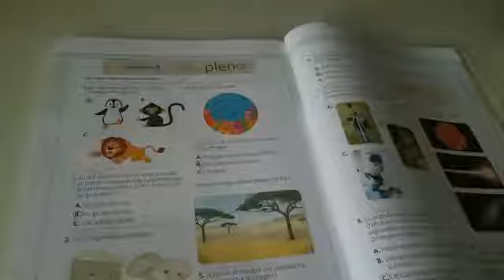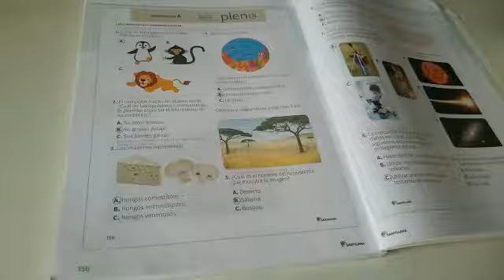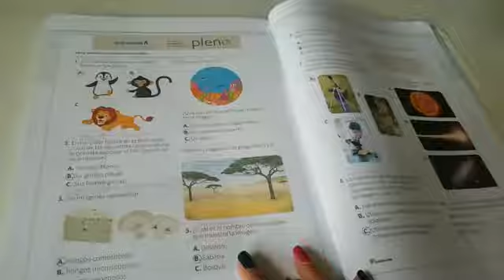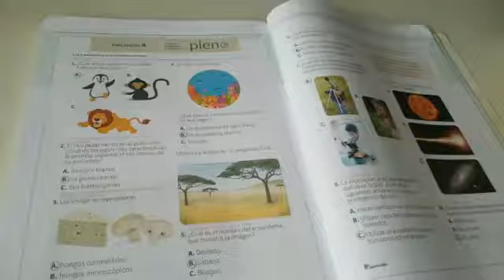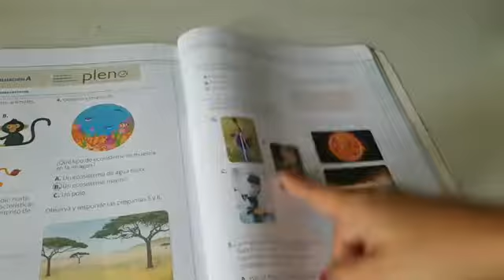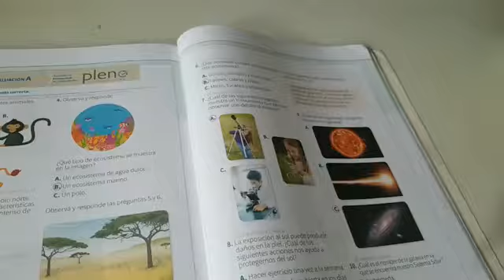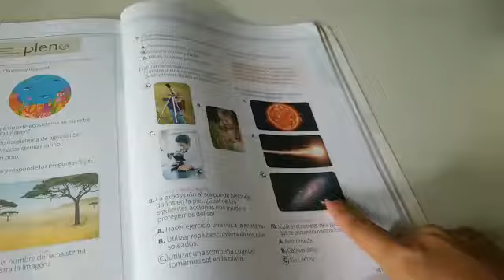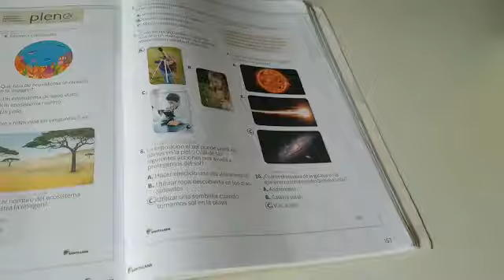Pleno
Medio Natural